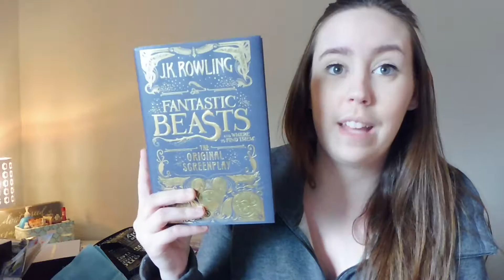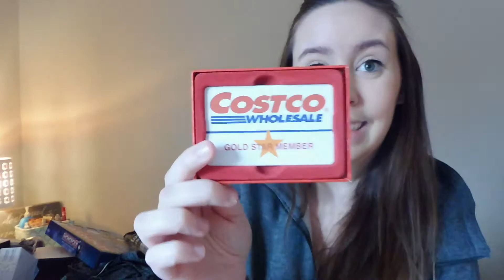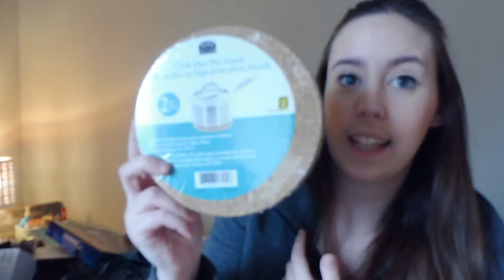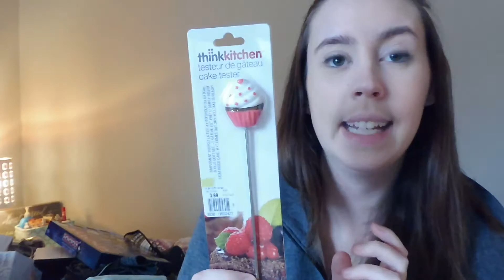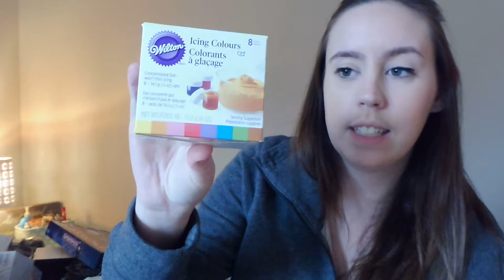WHAT I GOT FOR CHRISTMAS 2016!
Here's everything my amazing family gifted me for Christmas this year! I hope you had a very happy holiday filled with love and happiness :)

About us:
My name is Kirsten and when I was 17 years old I became a single mom to a beautiful boy named Reid, who was born on November 7th, 2012. I have raised him completely on my own since the day he was born. I met my fiancee Evan during my first week of college and we've been engaged since December 31st, 2015! I am a full time Massage Therapy student, graduating in December 2016 and I also have a part time job. We're a family who loves sports, road trips, board games, reading, and having fun together!